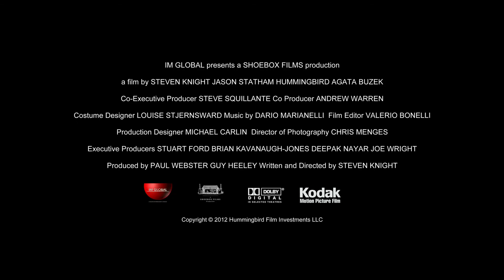『ハミングバード』予告編（30秒バージョン）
永遠のアウトロー ジェイソン・ステイサムが挑む新たなステージ『ハミングバード』

6月7日（土）新宿バルト9ほか全国ロードショー！

ジェイソン・ステイサムが挑む新たなステージ！
すべてに決着をつけるため、今最後の戦いが始まる！
『ハミングバード』

(C)2012 Hummingbird Film Investments LLC